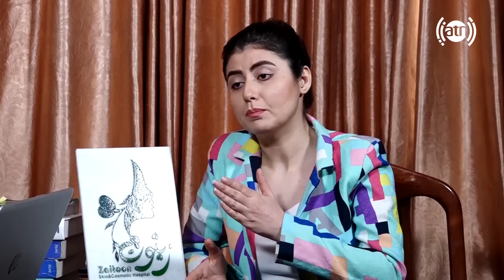بنډار له نجیبې سره - قسمت ۱۴۵ / Bandar With Najiba - Best Parts of the Week - Episode 145